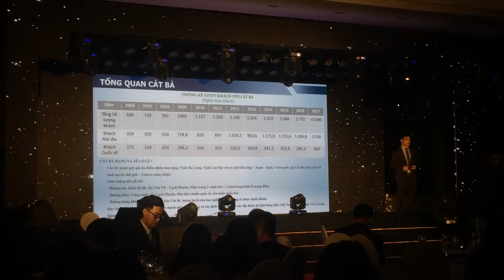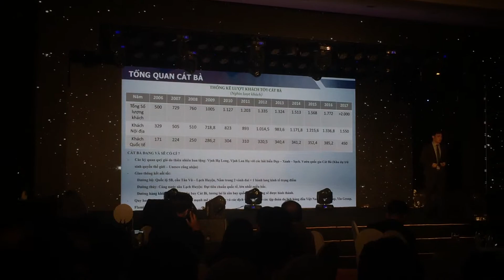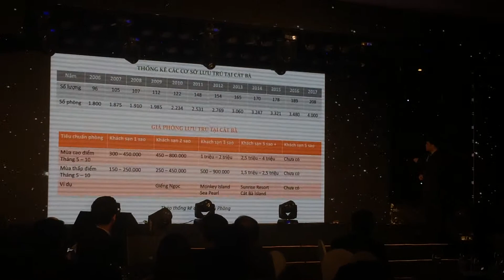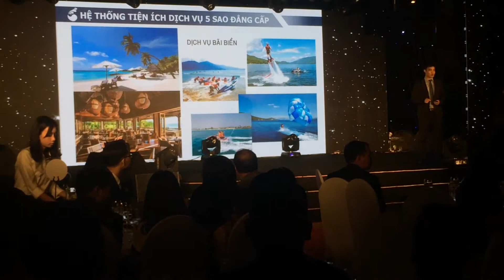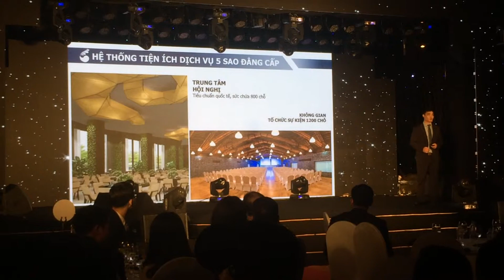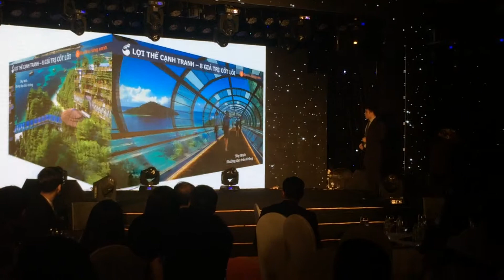Thuyết trình Dự án Flamingo Cát Bà Beach Resort trực tiếp từ CĐT